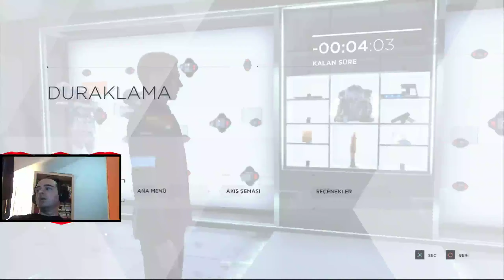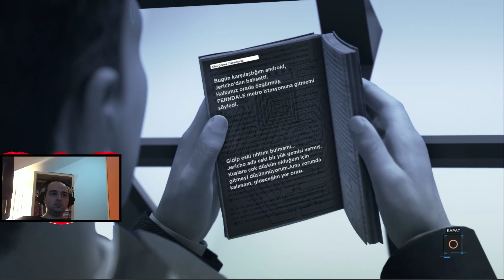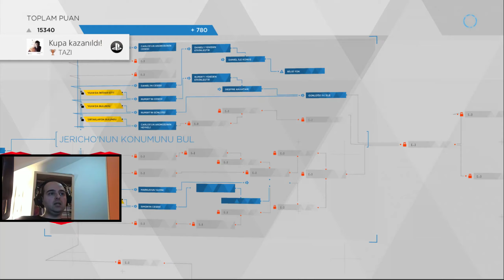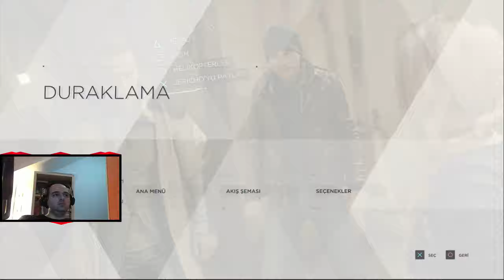CONOR'IN SEÇİMİ! | Detroit: Become Human Türkçe 12.Bölüm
ÖZGÜR OLMAK İÇİN NE KADAR İLERİ GİDERSİNİZ?

Detroit, 2038. İnsana benzeyen androidler insan işgücünün yerini almıştır.

Asla yorulmazlar, asla itaatsizlik etmezler ve asla “hayır” demezler... Ta ki bir şeyler değişene kadar.

Kendi hikâyenizi anlatın ve yaptığınız her seçimin sonuçlar doğurduğu giderek dallanan bir hikâyede ahlâki ikilemlerle ve düşündürücü durumlarla yüzleşin.

Yaptıklarınız ve kararlarınız androidlerin kaderini ve belki de tüm şehrin geleceğini şekillendirecek.

Heavy Rain ve Beyond: Two Souls’un yapımcılarından çıkan bu muhteşem ve epik deneyim, daha önce oynadığınız oyunlara hiç benzemiyor.